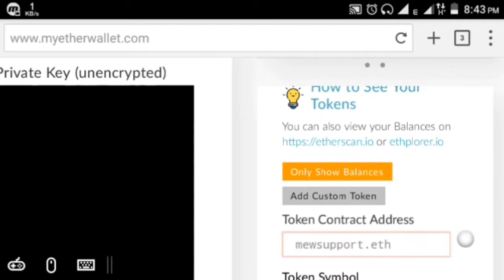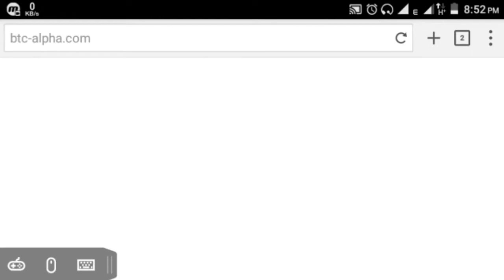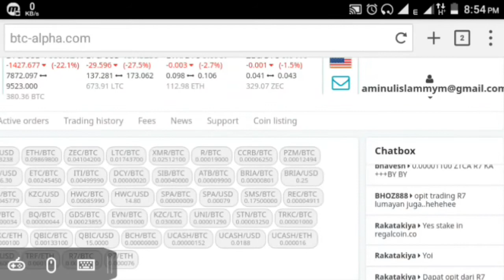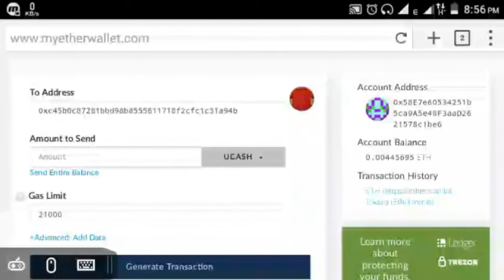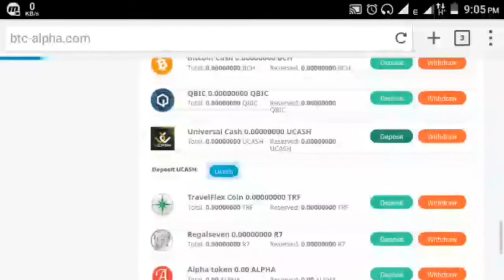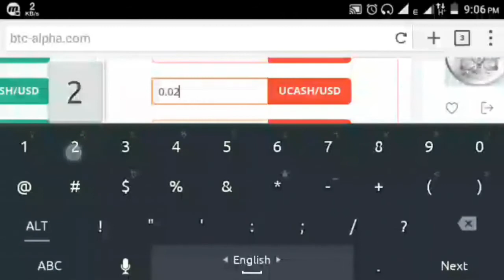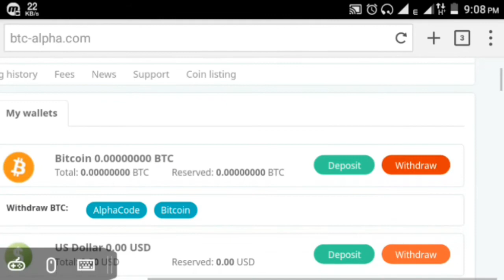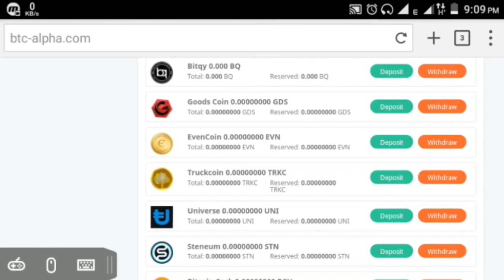Live ucash token sell | how to sell ucash token